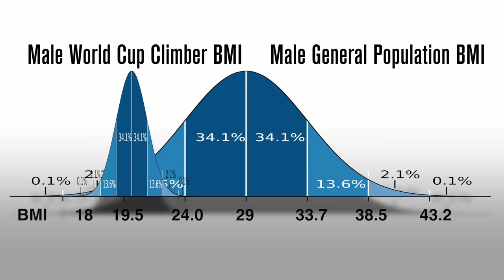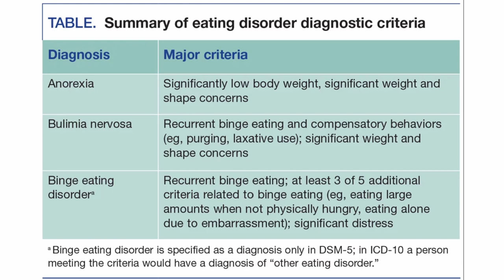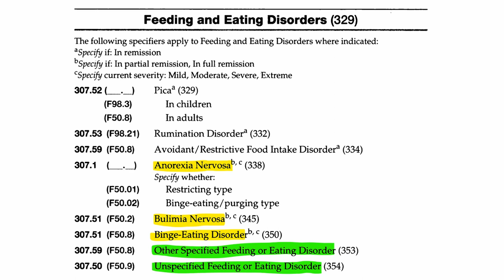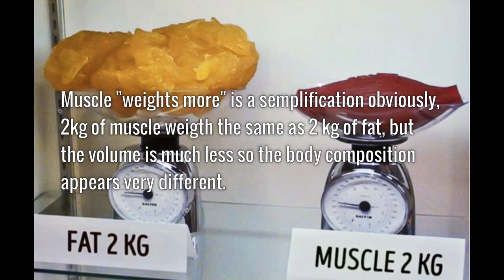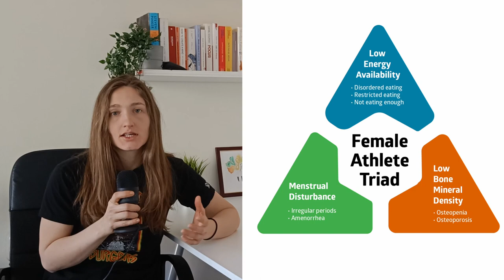Eating Disorders | Applied Sport Psychology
Eating disorders in climbing can take an unexpected form! It’s time to talk more about sport diet, eating disorders and the female athlete triad in climbing! Also, a big thanks fo Stasa Gejo, Magnus Midtbo and Erik Karlsson for opening up on this topic!

0:00 cringe
0:40 intro
0:51 the strength to rate ratio problem
1:33 the ideal BMI for climbing
3:37 famous climbers opening up on eating disorders
5:35 The four eating disorders
6:50 The misunderstood forth disorder
7:40 Eating disorders in sprot
9:20 Are you healthy if you don’t have an eating disorder?
12:02 The female athlete triad
13:04 Stay healthy!

References:
Petrie, T. A., & Greenleaf, C. (2012). Eating Disorders in Sport. In S. Murphy (Ed.), Oxford handbook of sport and performance psychology (pp. 635–659). New York, NY: Oxford University Press.
Anderson, C., & Petrie, T. A. (2012). Prevalence of disordered eating and pathogenic weight control behaviors among NCAA division I female collegiate gymnasts and swimmers. Research Quarterly for Exercise and Sport, 83, 120–124.
Chatterton, J. M., & Petrie, T. A. (2013). Prevalence of disordered eating and pathogenic weight control behaviors among male collegiate athletes. Eating Disorders, 21, 328–341.
Dipasquale, L. D., & Petrie, T. A. (2013). Prevalence of disordered eating: A comparison of male and female collegiate athletes and nonathletes. Journal of Clinical Sport Psychology, 7, 186–197.
Hobart, J. A. & Smucker D., R. (2000). The Female Athlete Triad, University of Cincinnati College of Medicine, Cincinnati, Ohio
Martinsen, M., Bratland-Sanda, S., Eriksson, A. K., & Sundgot-Borgen, J. (2010). Dieting to win or to be thin? A study of dieting and disordered eating among adolescent elite athletes and non‐athlete controls. British Journal of Sports Medicine, 44, 70–76.
Martinsen, M., & Sundgot-Borgen, J. (2013). Higher prevalence of eating disorders among adolescent elite athletes than controls. Medicine & Science in Sports & Exercise, 45, 1188–1197.